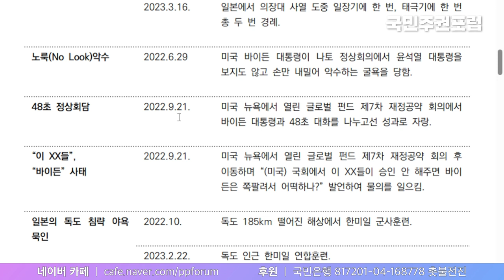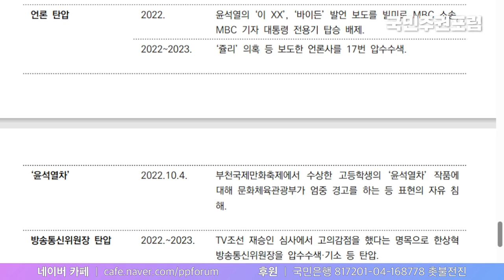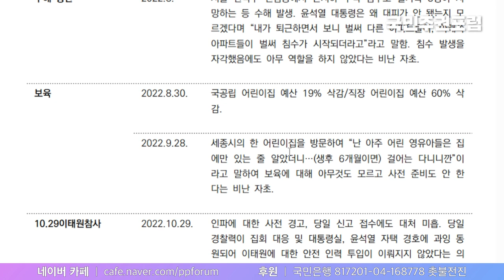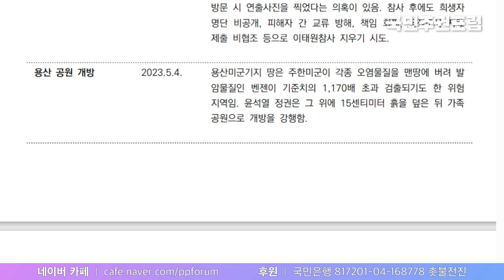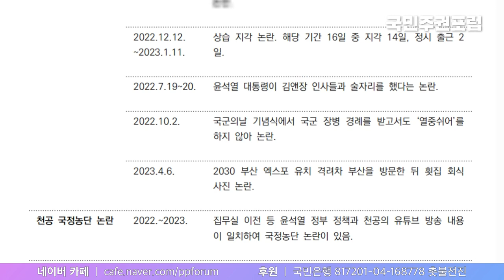[탄핵각] 9화 윤석열 취임 1년, 탄핵 이유 총정리